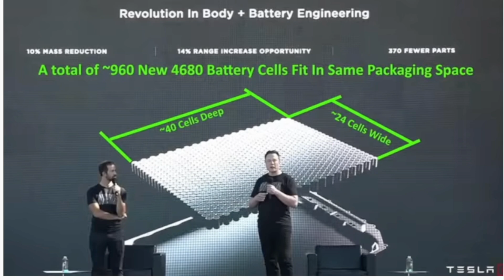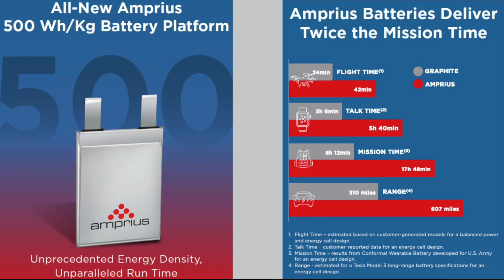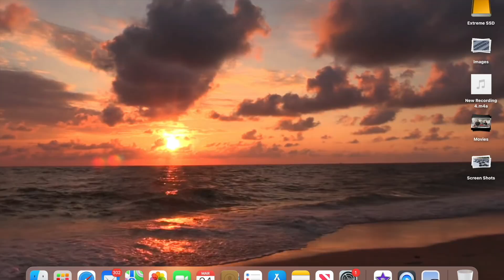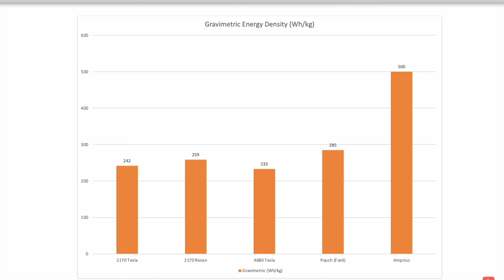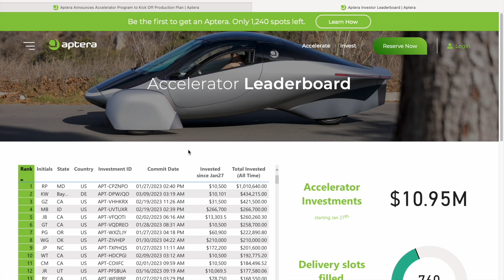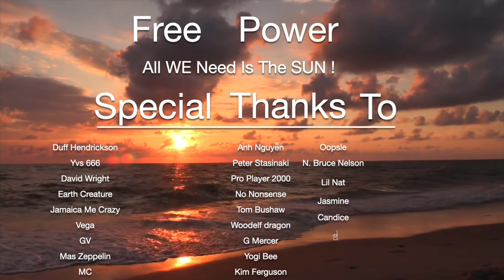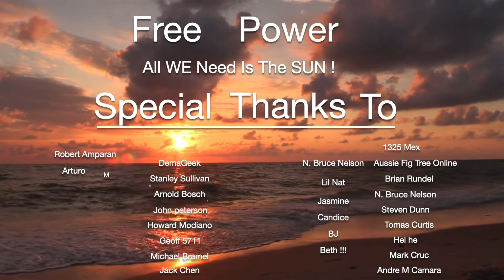Amprius"s Battery's Will Change Everything !